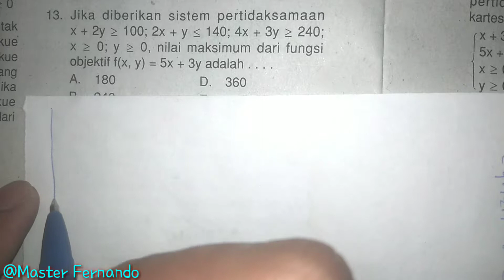Mencari nilai optimum - Program linear MTK kelas 11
Nilai optimum (maksimal atau minimum) diperoleh dari nilai dalam suatu himpunan penyelesaiaan persoalan linear. ... Persyaratan, batasan, dan kendala dalam persoalan linear merupakan sistem pertidaksamaan linear.